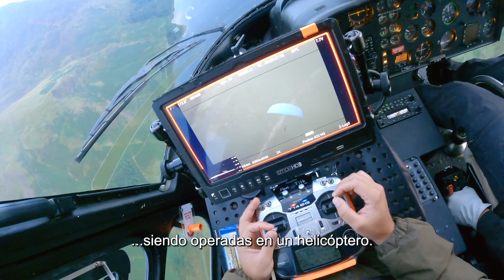Misión: Imposible–Sentencia Mortal Parte Uno, detrás de cámaras con Tomo Cruise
Deslízate junto a Tom Cruise en paracaídas a toda velocidad en este detrás de cámaras de una de las escenas cruciales de Misión: Imposible–Sentencia Mortal Parte Uno. Este es el nuevo especial detrás de cámaras vuelo a alta velocidad en paracaídas.